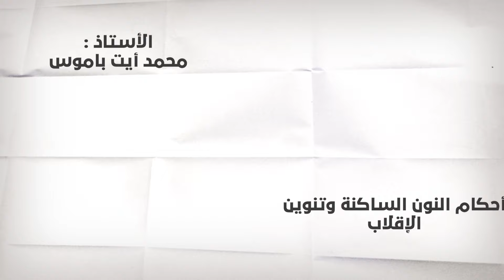youtube video #-P_faDDkjxM